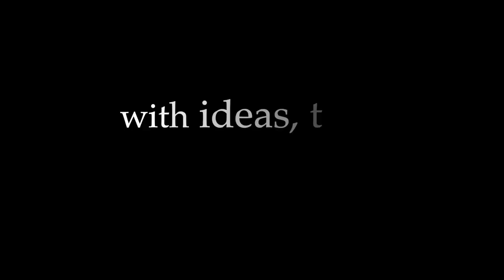Autumn Aspens with Carl Purcell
Autumn is here and it is one of my favourite seasons for watercolour painting, and the Aspen trees of Utah are one of my favourite subjects!

Happy painting!
Carl